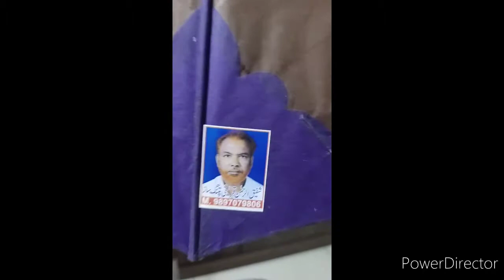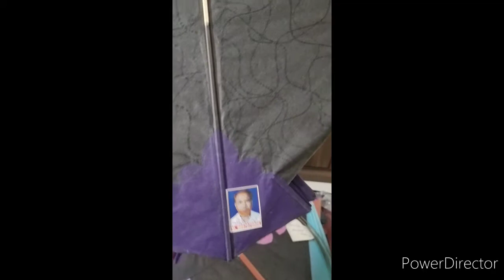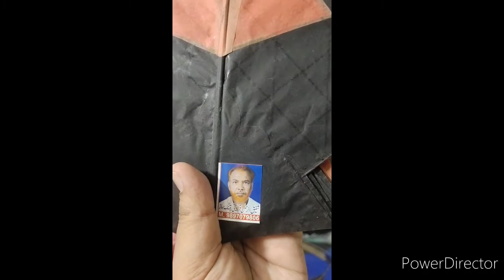KITE MAKER MD ZEESHAN son of USTAD SHAFIQUR RAHAMAN..ENJOY THE VIDEO😃😃